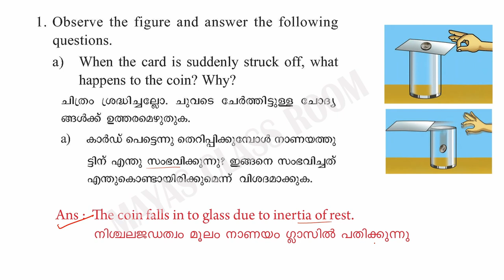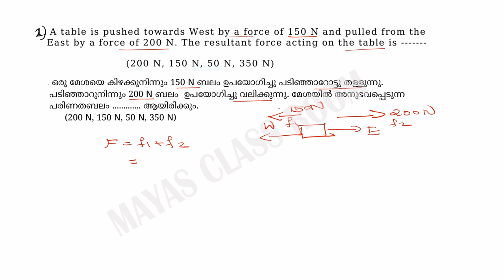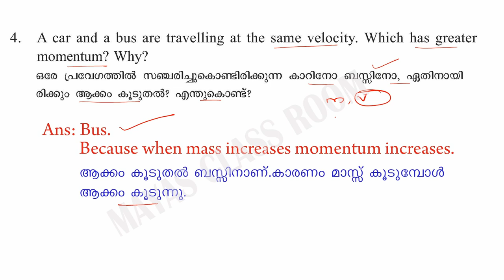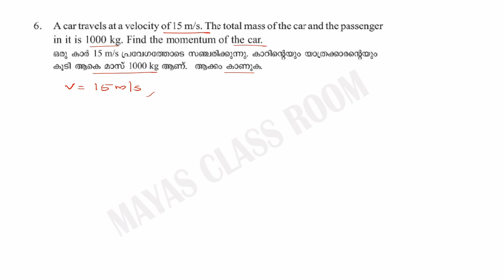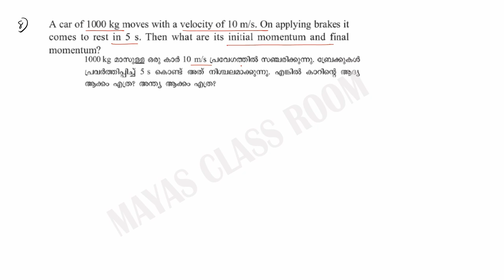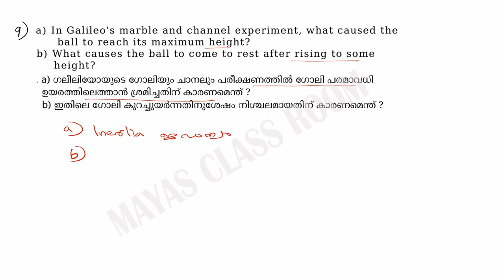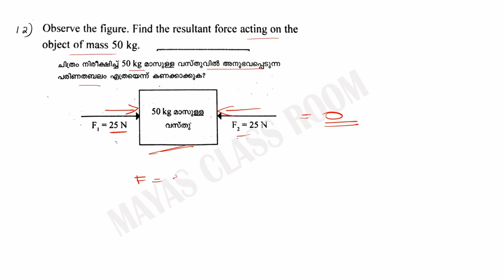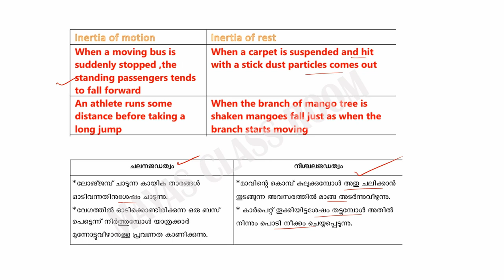Class 9 Physics/Chapter 3 Laws of Motion /Important Questions ചലനനിയമങ്ങൾ / New textbook 2024